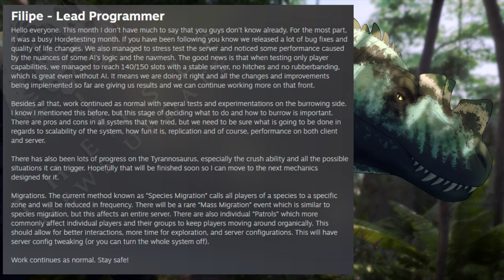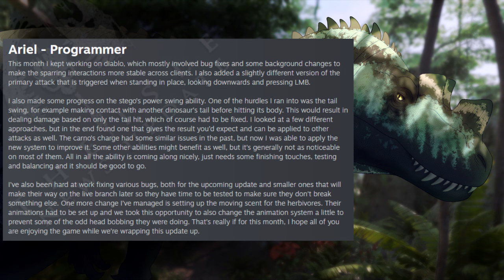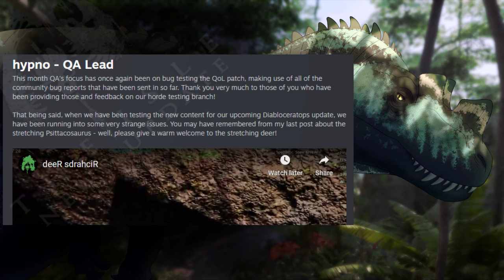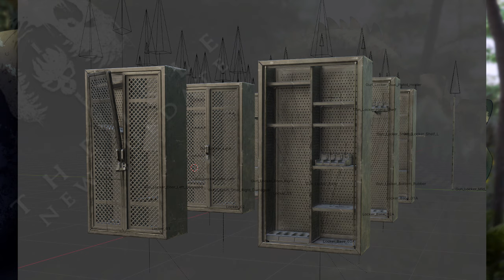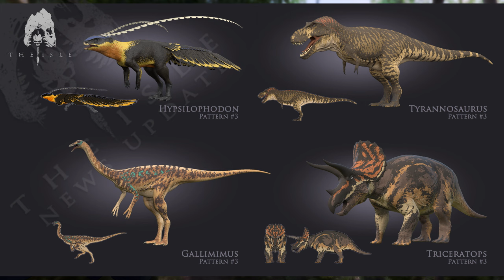The Isle News Updates: Final Horde Test Updates, Devblog, Pattern C Dino Pictures, More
Quite a bit this time around, but most is devblog. Should hopefully see dibble in testing soon! Perhaps mutations too...looks like they're basically done anyhow.

Hypno had various videos of bugs and such, so his section was also cut short. You can find those on the steam page or here: